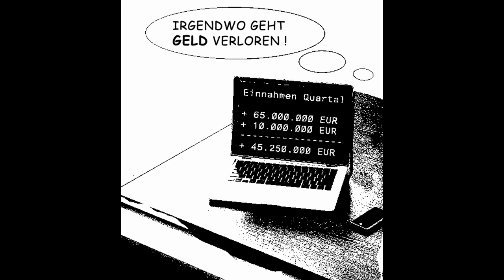Sin City .avi